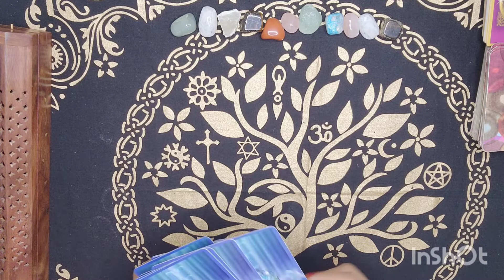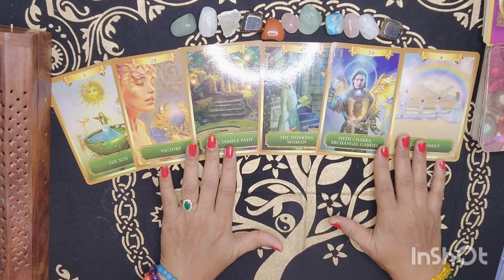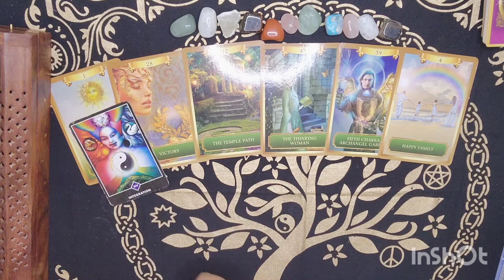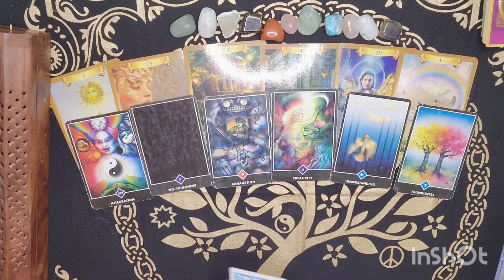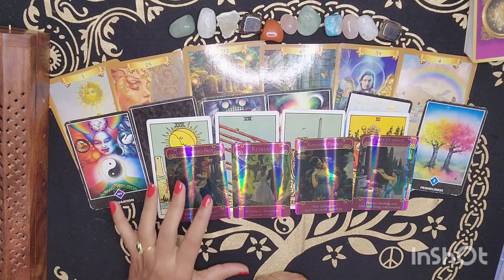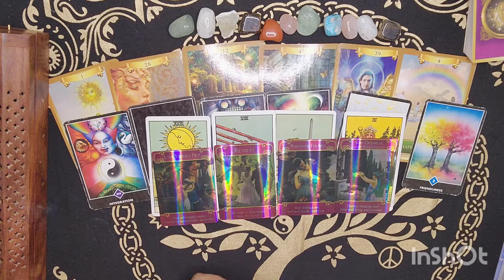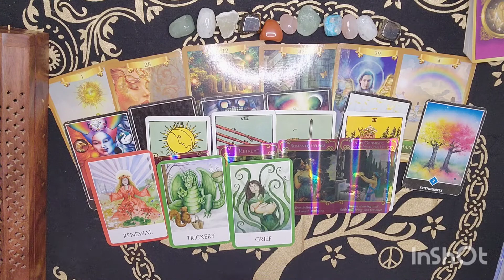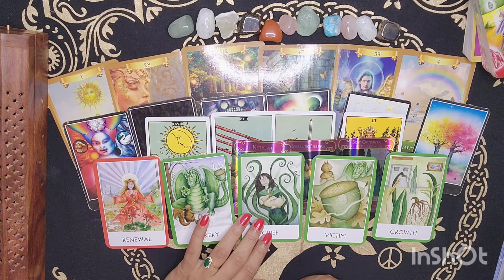☯️💖🧚‍♀️Aries Love reading for November 2022|नवंबर में आप दोनो की भावनाएं एक दुसरे के लिए क्या होगी?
🕉🌸hello friends🙋
Healing classes ✨
Healing session ✨

☯️💖🧚‍♀️Aries(मेष राशि)Love Tarot reading for November 2022|👩‍❤️‍👨💝 नवंबर में आप दोनो की भावनाएं एक दुसरे के लिए क्या होगी?

⭐STAY TUNE⭐